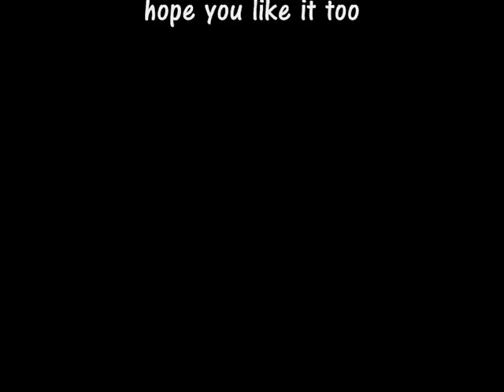Boots are fun! 2-7-10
A video i made using photos of Ellie n i going mad on a bike ride with our horse riding gear on! we wouldn't of been able to do all of this stuff without the BOOTS! xD